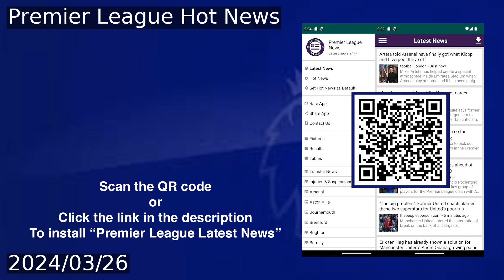Player of the Year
The Addicks' Player of the Year (POTY) award for the 2023/24 season is a clear choice for the author, with Alfie May standing out as the undeniable winner. May's contribution of 25 goals, including 21 in the league, has been pivotal, and his relentless effort even during tough times has made him a standout player. The competition for the runner-up is open, with Dan Kanu being a potential candidate, especially for the Valley Gold Young Player of the Year award.